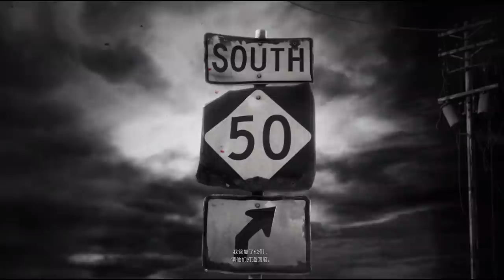【老頭】硬派!!沒隊友不用玩!!《過度殺戮陰屍路》試玩 OVERKILL's The Walking Dead